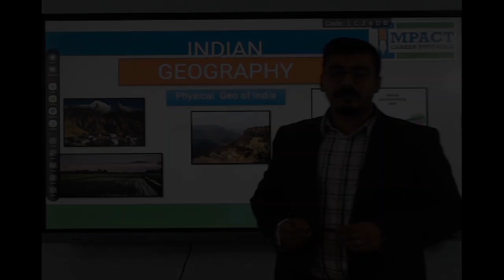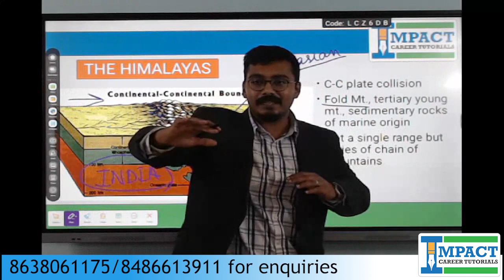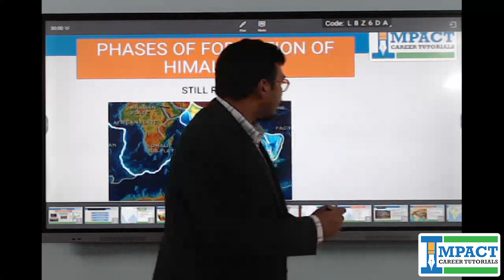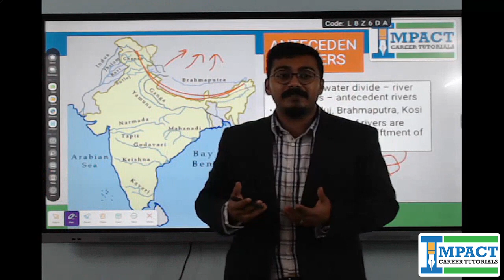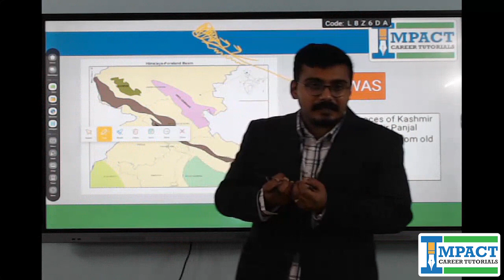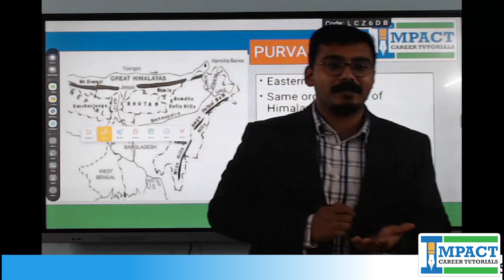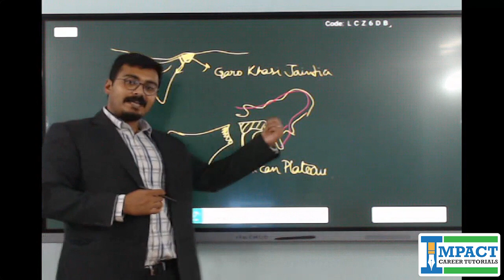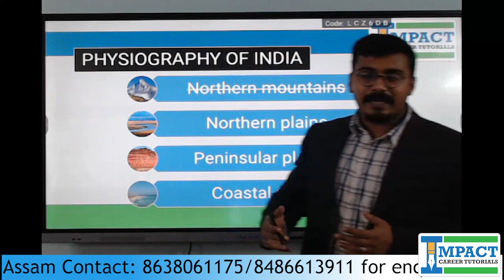INDIAN GEOGRAPHY for APSC CCE 2023 by Raheef Sir of IMPACT CAREER TUTORIALS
Impact Career Tutorials gives you a brief overview of India's Physiological Divisions and a detailed discussion of the Himalayas. The class is conducted by Raheef Sir, Director of Impact Career Tutorials.

Impact Career Tutorials strives to bring you Digitized Personal Mentorship and Guidance for APSC.